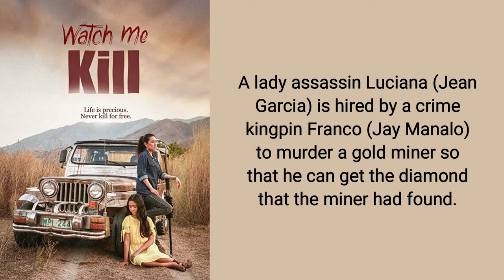Watch Me Kill – Jean Garcia, Jay Manalo | Filipino Movie Trailer & Blurb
A lady assassin Luciana (Jean Garcia) is hired by a crime kingpin Franco (Jay Manalo) to murder a gold miner so that he can get the diamond that the minder had found. Problems arise when Luciana accidentally rescued a girl, who was held captive by the gold miner, and Franco discovers that the diamond Luciana had given him is a fake. A cat and mouse game, between Luciana and Franco, then follows.

Casts: Jean Garcia, Jay Manalo
Director: Tyrone Acierto
Release: September 2019 (Philippines)
Film Genre: Crime
Filipino Movie Trailer & Blurb is a collection of official trailers and blurbs from your favorite movies in the Philippines -- the ones you love and the ones you love to hate.